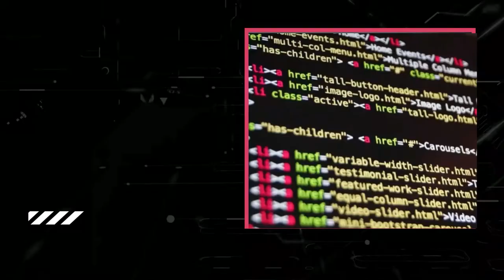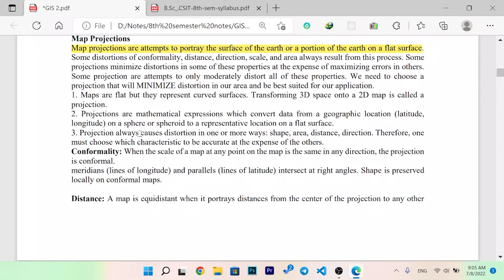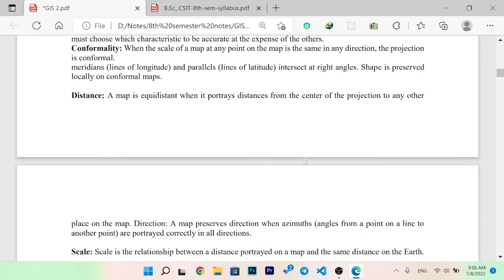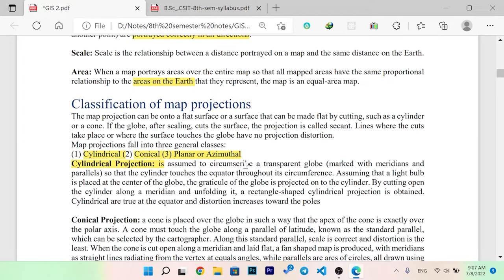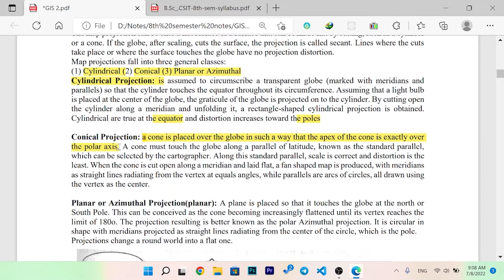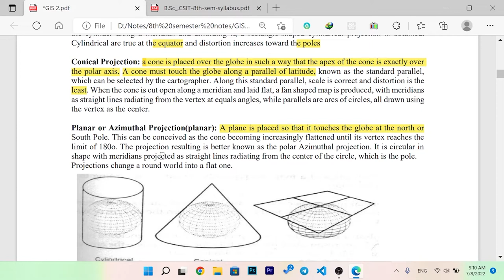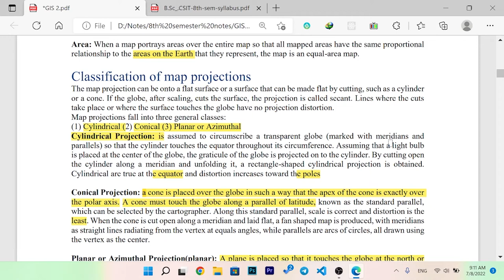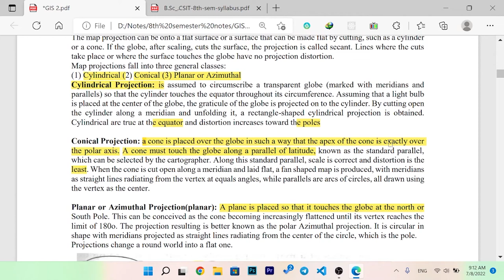Map Projections and its types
In this video i will tech you about  map  projections and its types.